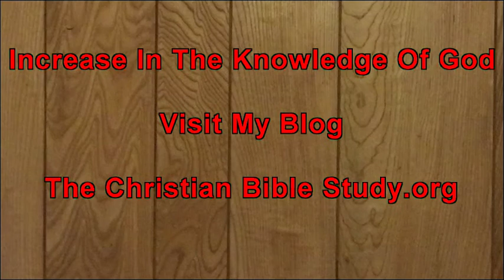Speaking In Tongues Is A Gift From God On High!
There is much confusion about this gift. This is a bad thing because it prevents people from receiving the gift of speaking in tongues. God does not want us to be ignorant about the things of His Spirit: the things His Spirit gives us, true things from the everlasting God of all creation.

In this video, I assure you that speaking in tongues is a genuine, true gift from the great God of all creation. I give you examples of people who have understood what another person was speaking in a tongue. They confirm that it is a real language.

I ask the question, "how could this be?" How could a person speak in another language that he/she does not know? The answer must be that speaking in tongues is a genuine, true gift of God.

Because it is a true gift of God, we should encourage people to seek after it:...

"eagerly desire the things of the spirit." 1Corinthians14:1

EAGERLY DESIRE_ not discourage or defame the gift of God. So, I want to exhort you to go forward and seek the gift of tongues from God, as it is in truth: a gift from God!